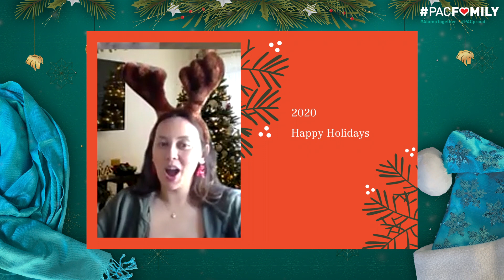PAC Holiday Video 2020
In honor of spending extra time at home this holiday season, our PAC family put a video together to the tune of "Home for the Holidays."